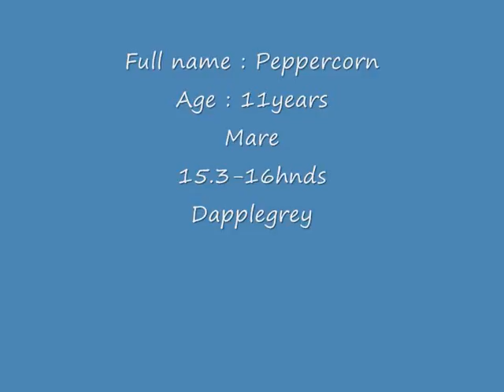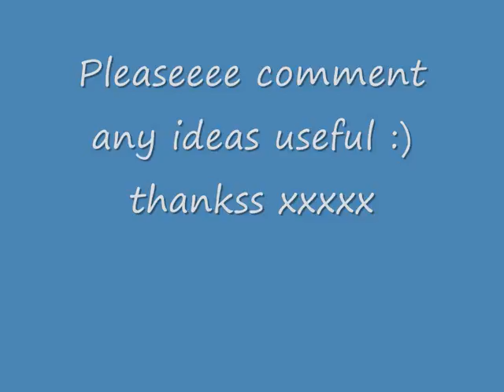IN NEED OF HELP!